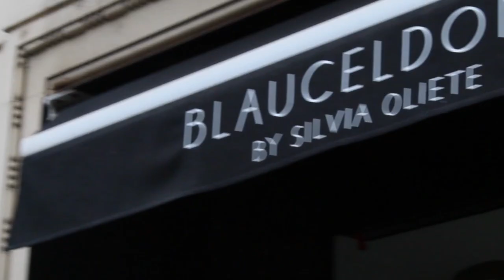INDIBA Sculpture Electrodes - Blauceldona - Silvia Oliete - (EN)